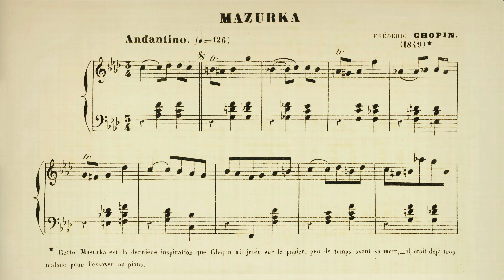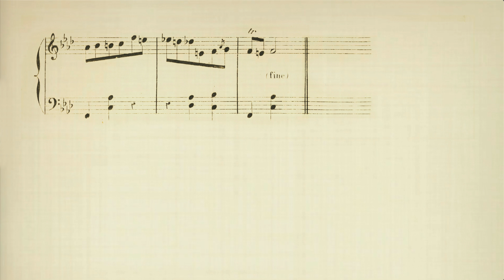Practicing Chopin: Mazurka in F Minor Op. 68 No. 4 – Jasmin Fors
Frédéric Chopin (1810–1849): Mazurka in F Minor Op. 68 No. 4 (1849)
“Chopin@Home” – Recording Series by Villajasmin
Jasmin Fors, piano / Recorded in February 2024
Video sheet music: The first French edition by J. Meissonnier (1855), edited to match Henle's Urtext Edition (1975)

My recently written story "Lectio Musicum: Sing until your instrument takes over" is closely related to this performance and interpretation of Chopin's Mazurka Op. 68 No. 4. The composition is rumored to be his last, and would also have been left unfinished due to the composer's impending death.

In the story, Chopin's voice suddenly starts to speak to an artist sitting at the piano, practicing the mazurka in question. Chopin expresses his ironic opinion about the interpretation: as dead as its composer. He begins to open up about the common features of art and human life, the pulse and its rubato, the emotions and colors of music, also a bit of philosophy, and finally gives a piano lesson; the result is this interpretation. I apologize for the 'singing', but I hope the story could explain and forgive it all...

Unfortunately only the Finnish version exists so far on my – Hopefully, the English translation will soon be available!

Kind regards, Jasmin